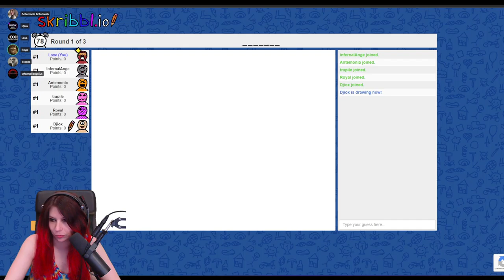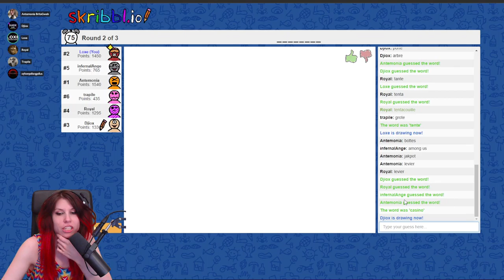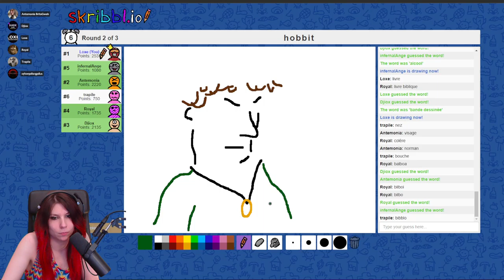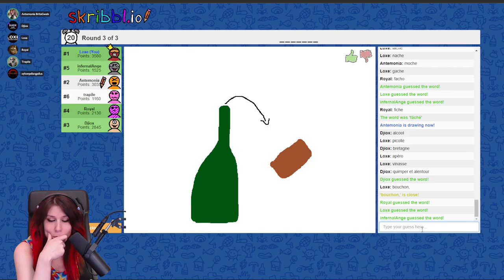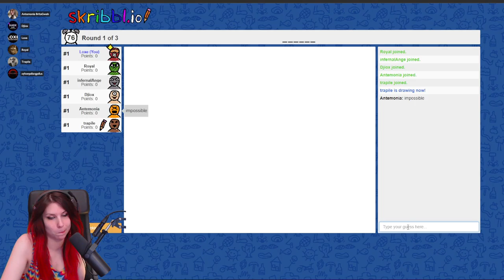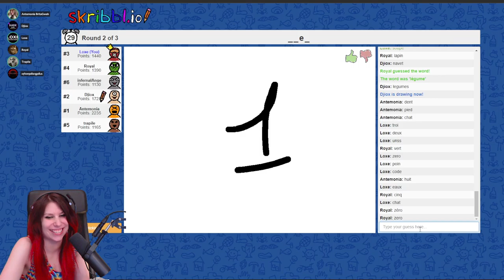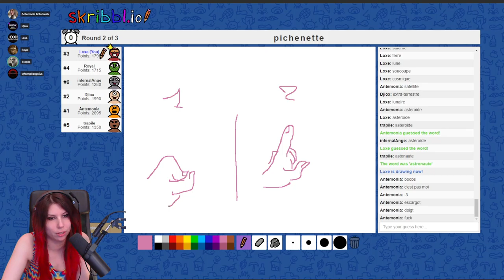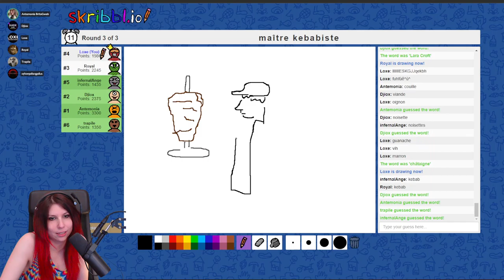Victoire by the vomi - Multicredi Skribbl avec Djiox, Royal, Trapile... (07/06/2022)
Dernière partie du Multicredi du 07/06/2022 avec Antemonia, Djiox, Infernalangelus, Royal et Trapile. Et on termine sur Skribbl!